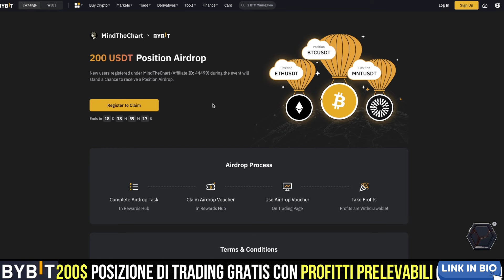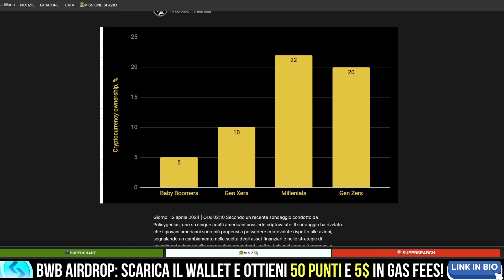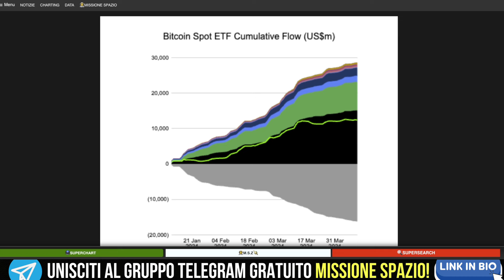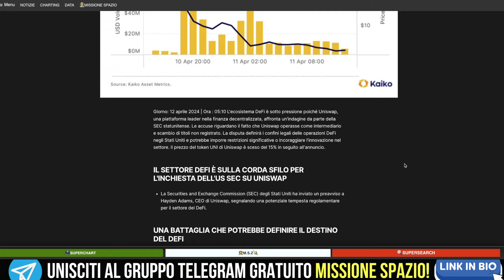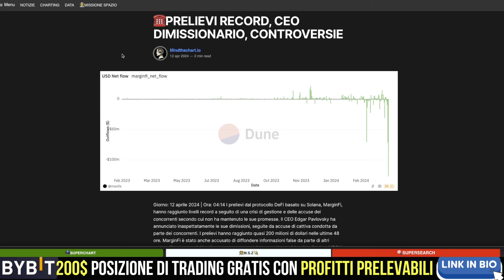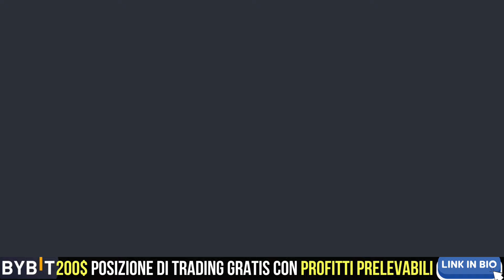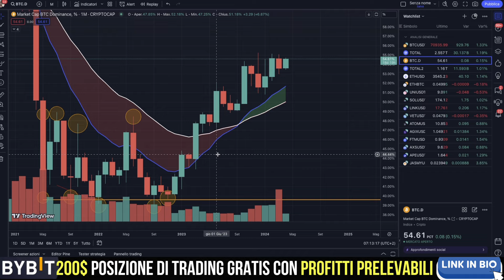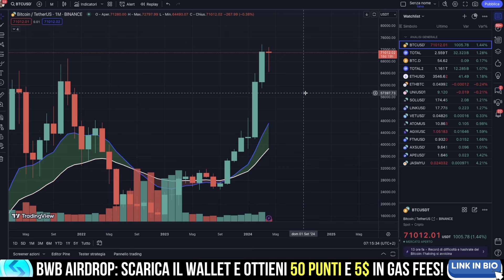La prossima mossa sarà molto violenta! btc/uni/sol/link/vet/atom/agix/ftm/axs/ape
✅BYBIT: 200USDT GRATIS DI POSIZIONE DI TRADING(BTC/ETH) CON PROFITTI PRELEVABILI!
🔔BITGET:10 BGB AIRDROP+200 USDT TRADING BONUS (PRIMI 100 UTENTI)
✅BINGX: TRADING SENZA KYC :5000$ BONUS E -30% FEES

🎁BWB (BITGET WALLET AIRDROP):OTTIENI 50+20 PUNTI E 5$ IN GAS FEES: SCARICA IL WALLET
CODICE INVITO DA INSERIRE: LVqhLd